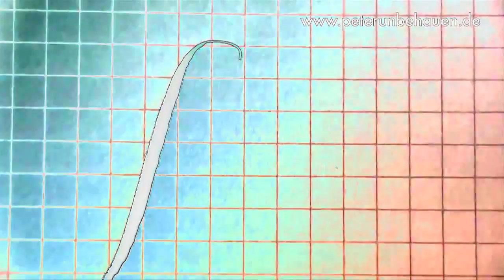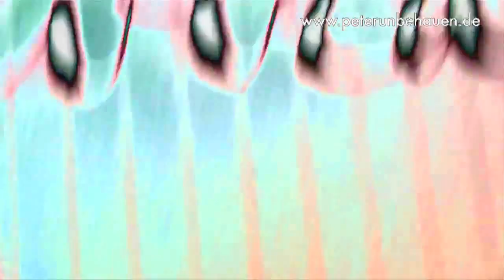Peter Unbehauen: Get some fun out of your Fountain Pen